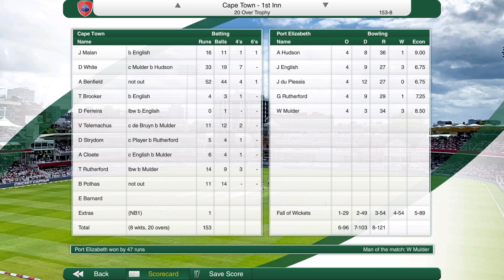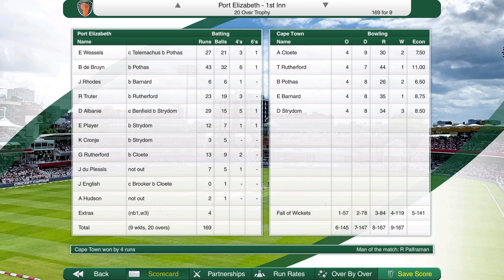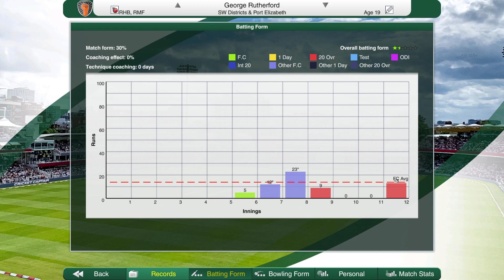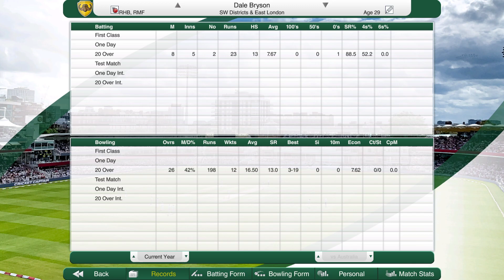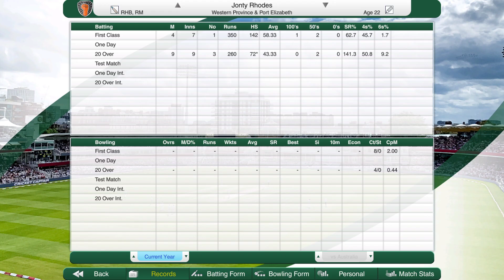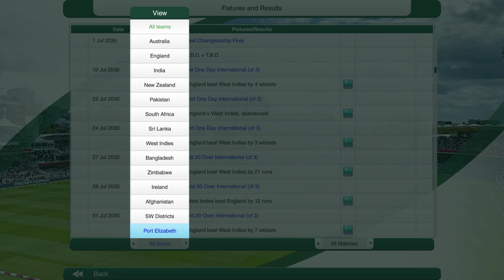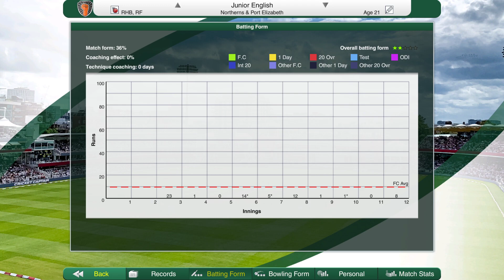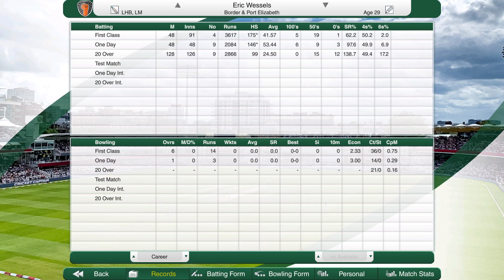Cricket Captain 2022 Port Elizabeth Career (Season 9) #2 Giving ourselvez a Shot